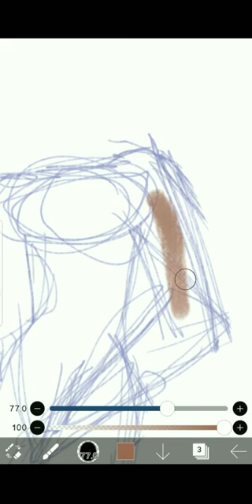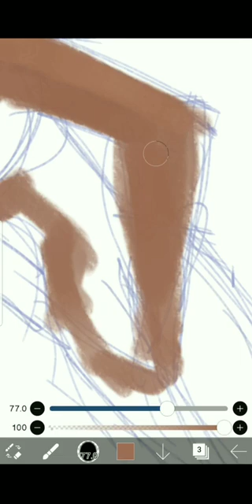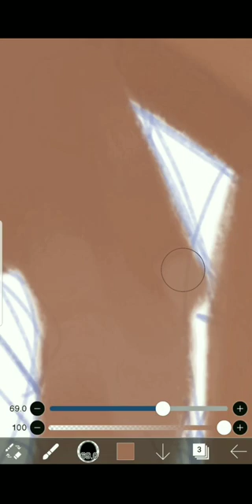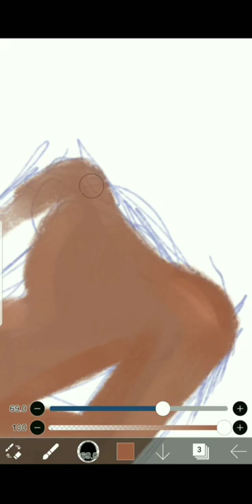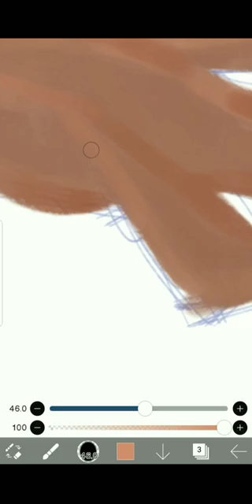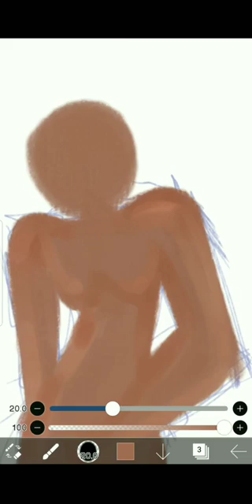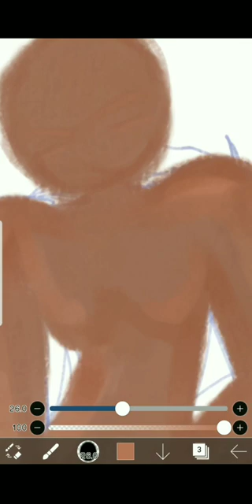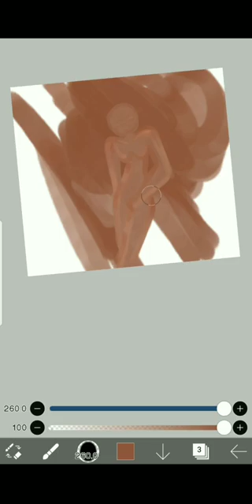Meat girl- speed paint 🥩